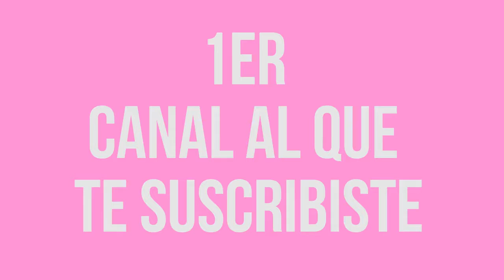No SOPORTO A YUYA Tag del Yotuber ♥ De3si